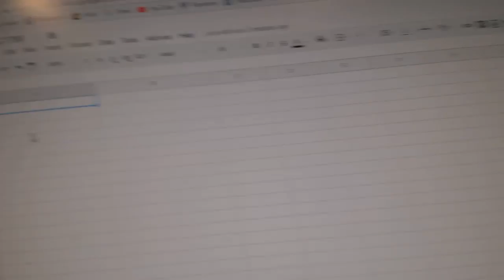Team Randoms - C&C 7768